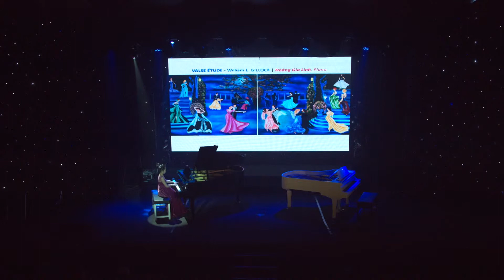PRELUDE IN H DUR "MOONLIGHT MOOD" & VALSE ETUDE [William L Gillock]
1. PRELUDE IN H DUR "MOONLIGHT MOOD" [William L Gillock]
2. VALSE ETUDE [William L Gillock]
                                                                      (6m00)
Applicant: LINH, HOANG GIA
Category: JUNIOR
B.A.C.H. Music School Vietnam